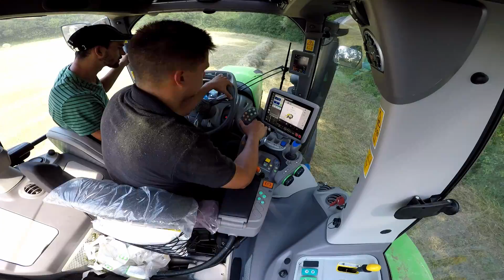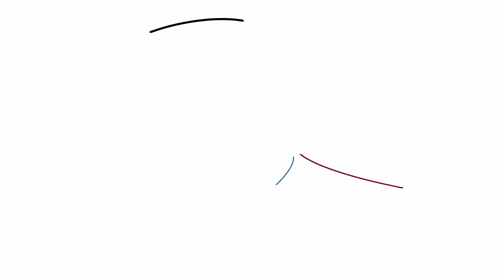Essai de la presse Krone VariPack V165 XC Plus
Nous avons testé la presse à balles rondes Krone VariPack V165 XC Plus dans les campagnes de l'Orne. Cette presse à chambre variable à courroies, une première pour le constructeur allemand, était dotée du système TIM de gestion du tracteur par la presse.